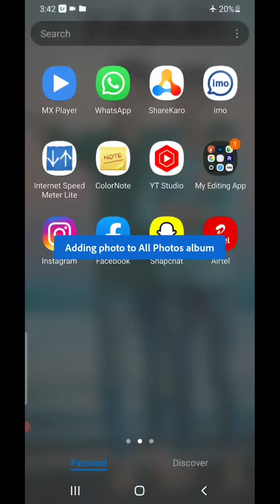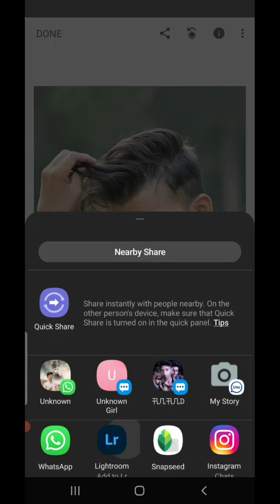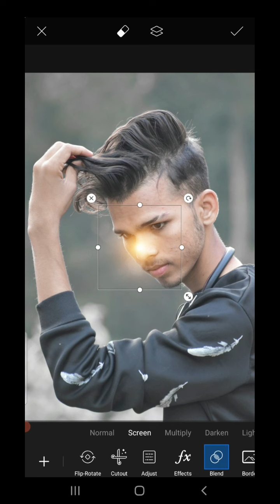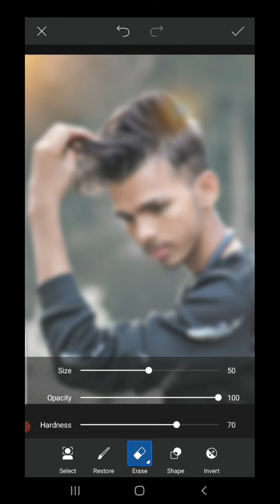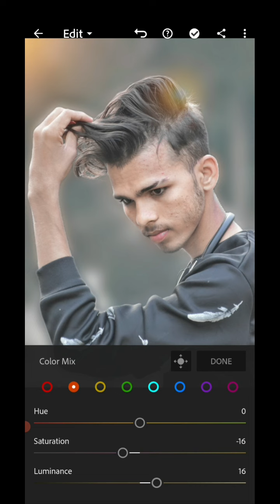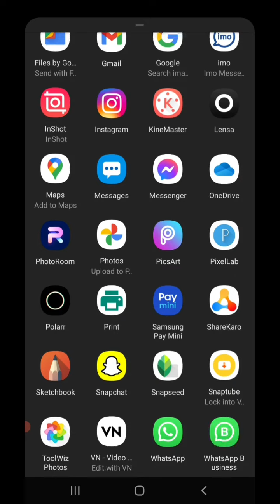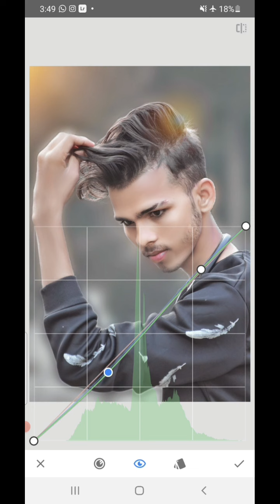Face Smooth Editing tutorial in hindi-Autodesk sketchbook smooth tutorial-AmiT AT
Topic cover:-
1.photo editing
2.face Smooth kaise kare
3.how to photo edit
4.
5.
6.
7.
8.

••FOLLO USE ON FACEBOOK:-